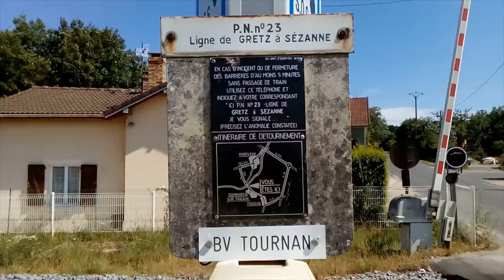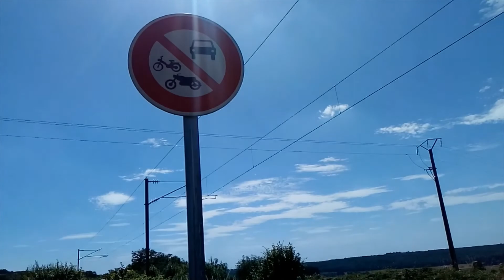passaggio a livello a Dammartin-sur-Tigeaux (2)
passaggio a livello a Dammartin-sur-Tigeaux
level crossing in Dammartin-sur-Tigeaux
railroad crossing in Dammartin-sur-Tigeaux
ισόπεδη διάβαση στο Δαμαρτίν σουρ Τιτσό
bahnübergang in Dammartin-sur-Tigeaux
paso a nivel en Dammartin-sur-Tigeaux
passage à niveau à Dammartin-sur-Tigeaux
Spoorwegovergang Dammartin-sur-Tigeaux
Jernbaneoverskæring Dammartin-sur-Tigeaux
cruzamento ferroviário em Dammartin-sur-Tigeaux
Tasoristeys
건널목
Željezničko cestovni prijelaz
Barrière
Geležinkelio pervaža
Útátjáró
踏切
Planovergang
Przejazd kolejowy
Passagem de nível
Железнодорожный переезд
Železničné priecestie
Plankorsning
Залізничний переїзд
平交道